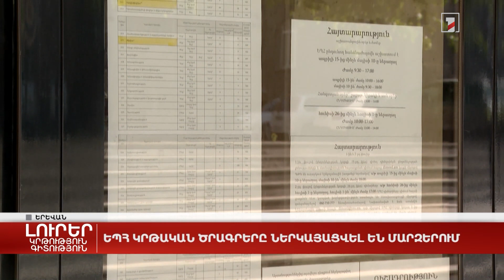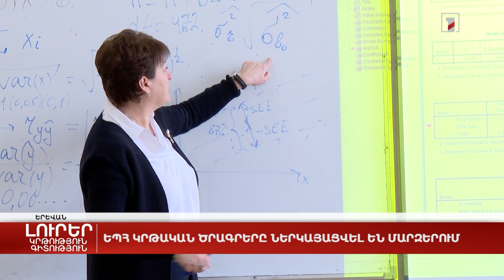ԵՊՀ կրթական ծրագրերը ներկայացվել են մարզերում